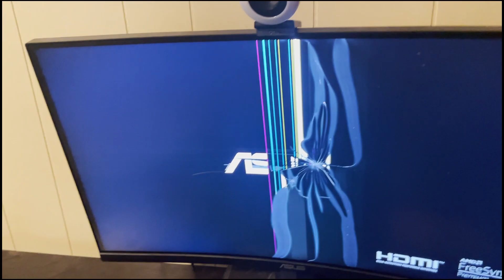Streams are coming back! New monitor setup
Black Ops 2 zombies stream Saturday June 16th 2023, 4pm MST